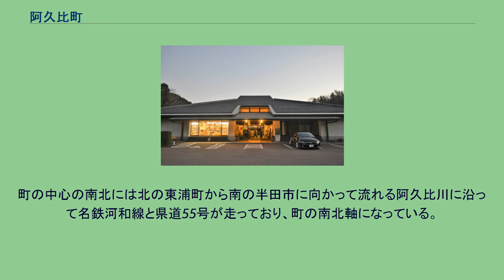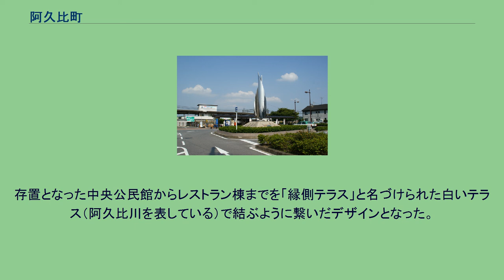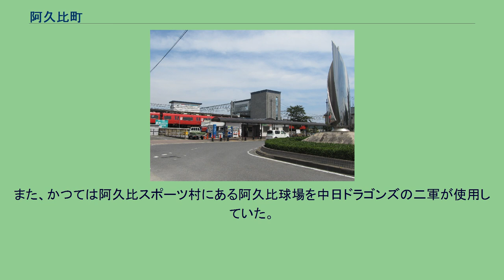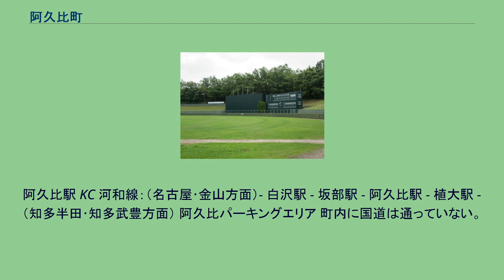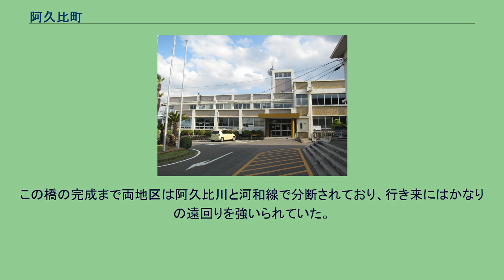阿久比町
阿久比駅前 阿久比町（あぐいちょう）は、愛知県の南部に位置し、知多郡に属する町。
知多半島のほぼ中央部に位置する。
知多半島にある10自治体のうち、当町と大府市のみ海に面していない。
町をあげて1983年（昭和58年）より様々な取り組みを行い、「自然と人間の共生　ホタルを守ろう」を合言葉に「ホタル飛び交う住みよい環境づくり」を目指し、町民の協力による町内全域にわたる生息分布調査や町内の小学校での人工飼育、「ふれあいの森」内の「ホタル養殖場」での調査研究を行っている。
1994年（平成6年）7月1日に町制50周年記念事業として開催された「ほたるサミットあぐい’94」を記念し、翌年より同日を「あぐいほたるの日」と制定した。
地域全体を指して古くは「英比（あぐい）谷」と呼ばれ、伊勢湾にも三河湾にも面しておらず、丘陵とその間の狭小な盆地からなっている。
町の中心の南北には北の東浦町から南の半田市に向かって流れる阿久比川に沿って名鉄河和線と県道55号が走っており、町の南北軸になっている。
町南部にあって半田市と接する植大地区は、隣接する半田市岩滑地区出身の童話作家、新美南吉の作品の舞台としてたびたび登場する。
権現山という名前で呼ばれている小山や、半田市との市境を流れる阿久比川支流の矢勝川は「ごんぎつね」の舞台のモデルとされ、ごんぎつねの「ごん」は権現山の「ごん」から取ったとも言われる。
また矢勝川の水源である半田池は、「おぢいさんのランプ」に実名で登場する池である。
山地 河川 湖沼 「あぐい」の地名が残る最古の記録は、藤原宮跡から出土した甲午年（西暦694年）記年の木簡で、「阿具比里」と記されていた。
その後、平城京の木簡に実例がある、漢字二字による当て字として「英比」が用いられるようになり、平安時代以降は知多郡英比郷と呼ばれ、また阿古屋、安古居など様々な用字で書かれた。
中世の後期、この地の支配者として久松氏という菅原姓を名乗る武士が歴史に登場する。
久松氏の系譜によれば、久松氏が当地に根付いたのは南北朝時代に後醍醐天皇に仕えた菅原定長の子、定範が尾張国知多郡目代に任ぜられて英比郷に土着したのに始まるといい、久松の名字は、定長の先祖である菅原雅規が幼名の久松麿を名乗っていたとき、901年（昌泰4年）1月に祖父の菅原道真が失脚したのに連座して流された先が尾張国の英比であったという縁によるとされている。
久松氏は16世紀中頃の織田信秀・信長父子の時代には、緒川（現在の東浦町）を本拠地とする水野氏の傘下にあった。
坂部城主である久松俊勝は、水野忠政の娘で松平広忠と離縁させられた於大を妻とした。
のちに於大と先夫との間の子である徳川家康が織田氏と同盟を結んで独立の大名になった縁から、於大が俊勝との間に生んだ息子たちは徳川氏に仕えて当地を離れ、江戸時代には譜代大名になった。
一方、阿久比に残った久松俊勝の長男信俊は、1577年（天正5年）に当時、織田信長のもとで尾張南部の諸将を統率していた上司の佐久間信盛の怨みを買って殺され、阿久比の久松氏は断絶している。
江戸時代には、現在の町域には横松、萩、宮津、板山、福住、白沢、草木、卯之山、坂部、稗之宮、椋原、角岡、矢口、高岡、植、大古根の諸村があった。
これを俗に「英比谷（又は阿久比谷）16か村」と呼ぶ。
これらは明治の合併により阿久比村となり、またこの時に「あぐい」の用字として「阿久比」が定着する。
1889年（明治22年）10月には、阿久比村、上阿久比村、東阿久比村の3か村に分かれていたが、1906年（明治39年）5月に再合併した。
人口の増加により、1953年（昭和28年）1月1日に阿久比村は町制施行して阿久比町となった。
町長 2002年（平成14年）の町長選で、現職の石川桂、自民党・民主党・公明党の推薦を受けた新人ら2候補を破り初当選した。
庁舎 1959年以来使われていた庁舎 近い将来想定されている東海地震・東南海地震・南海地震に備え、1959年築の庁舎の老朽化や耐震不足などの耐震性調査を行ったところ、基準値を大幅に下回ることが判明し、新庁舎建設の必要性が高まった。
2017年（平成29年）3月を工事完成目標として、2013年（平成25年）12月より、中央公民館南館の解体工事から順次進められた。
2017年3月30日に以下の3施設が完成し、完成記念式典と内覧会が行なわれた。
存置となった中央公民館からレストラン棟までを「縁側テラス」と名づけられた白いテラス（阿久...